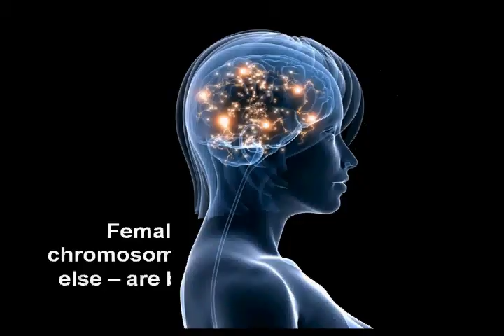Dr. John Medina Brain Development Girls More Complicated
Managing to gender differences in the workplace is critical to get full engagement of talent from employees and leaders. Gender differences, male and female brain function and behavior style are all relevant factors to leverage strengths of individuals, teams and organizations. Female brains are more complex because they get 2 X chromosomes, one from both parents whereas men get just one X from the mother.  Complexity of brain function is another male/female or gender difference to consider when solving problems or making decisions.
The Effectiveness Institute offers management training resources for communication and team building. Training organizations to improve team communication with a focus on employee development training.